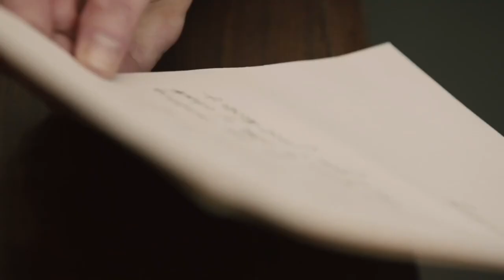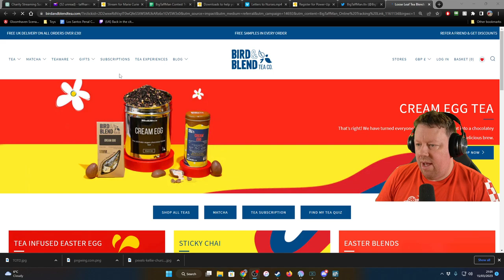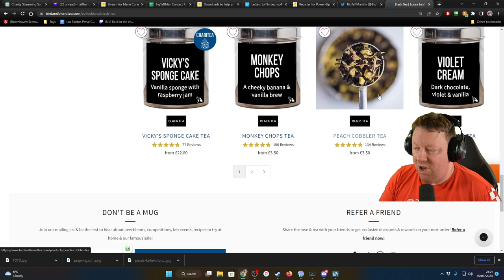Has this stream jumped the shark? Not yet but it might tonight - BigTaffMan Stream VOD 15-3-23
Timestamps
Go Live - 0:00
Stream Start - 6:43
Raft - 17:08